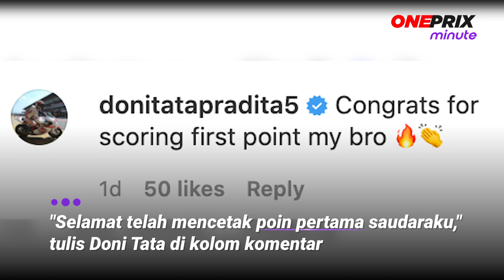MotoGP: Cetak Sejarah di MotoGP, Andi Gilang Dikomentari Legenda Balap Indonesia | Oneprix Minute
Jakarta, tvOnenews.com - Andi Gilang berhasil mencetak rekor saat bertanding di Moto3 seri Prancis, Minggu (16/05/21).

Pria berusia 23 tahun ini berhasil menjadi pembalap Indonesia pertama yang mampu meraih poin di Moto3.

Catatannya ini pun menarik perhatian penggemar otomotif Tanah Air, serta salah satu legenda si balap kuda Indonesia.